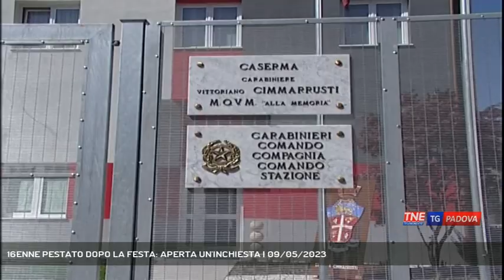16ENNE PESTATO DOPO LA FESTA: APERTA UN'INCHIESTA | 09/05/2023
TG Padova Sera 09/05/2023 - SANTA GIUSTINA IN COLLE - La procura ha aperto un'inchiesta per far luce sul pestaggio di un 16enne padovano operato alla testa dopo una aver partecipato ad una festa studentesca in discoteca || I carabinieri stanno ascoltando gli amici e i genitori del 16enne pestato sabato notte dopo aver partecipato ad una festa studentesca nella discoteca Storya di Santa Giustina in Colle. La procura e il tribunale dei minori di Venezia hanno aperto un'inchiesta per lesioni gravissime. In queste ore si stanno visionando le immagini delle telecamere di videosorveglianza interne al locale che i gestori hanno consegnato ai carabinieri. All'interno della discoteca erano presenti anche 12 vigilantes proprio per monitorare l'andamento della serata, una festa studentesca a cui partecipavano quasi 900 ragazzi.  I carabinieri potrebbero acquisire anche i cellulari dei giovani, visto che durante la serata anche altri due ragazzi sono rimasti leggermente feriti e sono stati medicati sul posto. Il 16enne che abita nella provincia di Padova, era rientrato a casa accompagnato da un amico e intorno alle 4 di notte si è sentito male, aveva vistose contusioni al volto. Il padre lo ha portato in ospedale dove lo hanno operato per una frattura cranica e per ridurre un ematoma cerebrale. Il ragazzo - ricoverato nel reparto di Neurochirurgia - si sta riprendo, si è svegliato, ma ha detto di non ricordare nulla della serata in discoteca. Il papà è stato sentito dai carabinieri di Camposampiero. Per individuare gli autori del pestaggio sarà fondamentale capire dove e quando è avvenuta la rissa, se all'esterno o all'interno della discoteca. (Servizio di Valentina Visentin) - Segui Telenordest anche sul digitale terrestre! Visita il sito